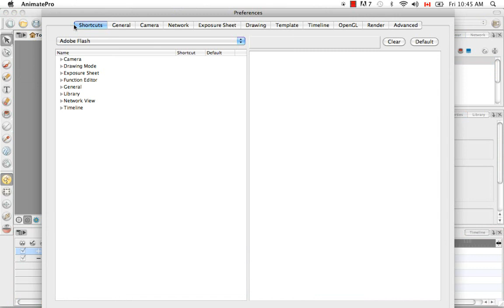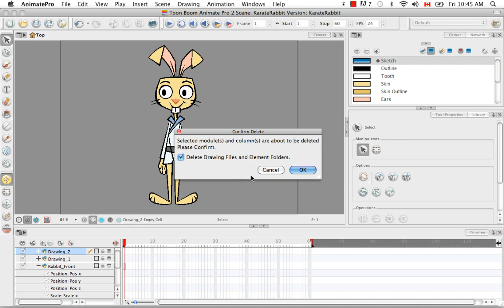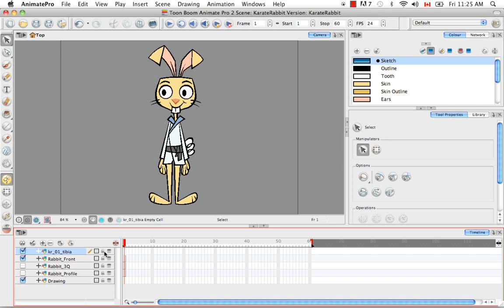Toon Boom Animate Pro 2 Video Tutorials - 37 Breakdown Setup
Toon Boom Animate Pro 2 Video Tutorials
37 Breakdown Setup